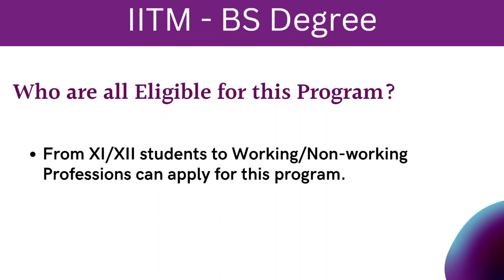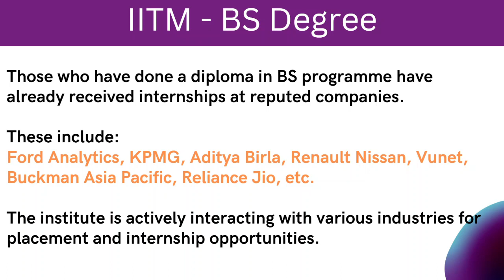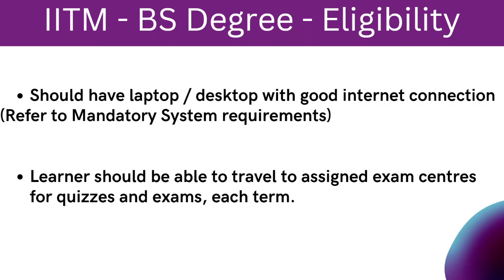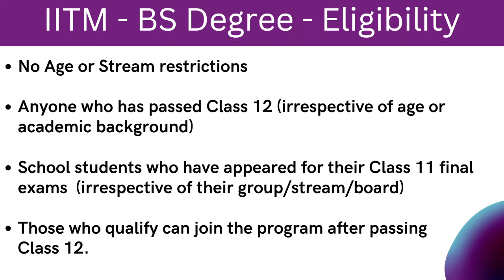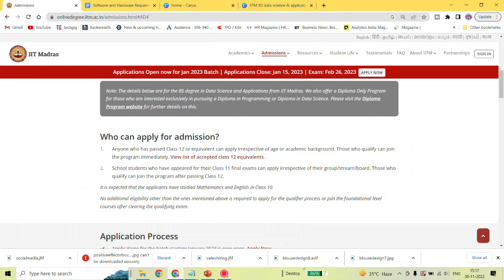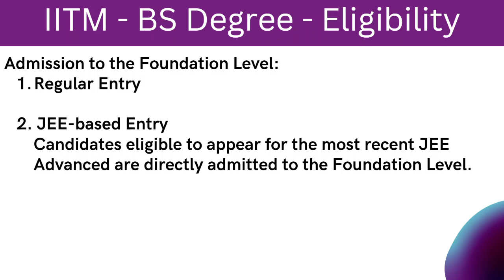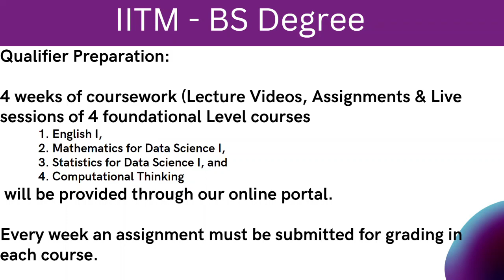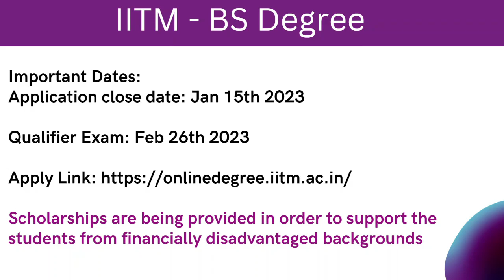IITMBS | IIT Madras BS Program in Data science & Applications | 4-year BS Degree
Timestamp:
00:00: Intro
00:33: About IITM online Data Science course
2:48: What is special in this course?
4:32: Complete Eligibility Details
7:31: Steps for Admission (Qualifier Process, Qualifier exam explained)

Application Fee: Rs.3000 (General Category/OBC)

Important Dates:
Application close: Jan 15th 2023
Qualifier Phase will start from Jan 20th 2023
Qualifier Exam: Feb 16th 2023

In this video, I'm going to be talking about the IITMBS online BS degree program in programming and data science. This program is 4-years long and will offer you a degree in programming and data science.

If you're interested in learning about programming and data science, then this is the program for you! The IITMBS online BS degree program is designed for students who want to learn about programming and data science from the ground up. With this program, you'll gain the skills you need to work in the industry, regardless of your career path. So if you're thinking about enrolling in a programming and data science program, then IITMBS is the perfect choice for you!

The course comprises multiple entry and exit options which gives students the option to leave the course with a degree, certificate, or diploma. Students of Class 12 who have studied English and Maths till Class 10 are eligible to enroll for this course, as per the institute.

IIT Madras - 4 year BS degree in DataScience & Applications

Multiple exit
1st year - End of the first year you can take the certificate
2nd year - End of the second year, you can get 2 diplomas (Programming, Data Science)
3rd year - End of the 3rd year, you will get B.Sc degree /equivalent to 3yeras
undergraduate degree
4th year- End of 4th year, you can get a 4year under graduate degree
scholarships for deserving students
Admission is not through entrance exam but a simple qualifer exam
IIT madras will train the students through online for the qualifer exam
Students who register for this program, IIT madras will assist for placements

Watch the following YouTube videos: (To know more about this program)

- Course Update by IITM Director
- B.Sc online Degree program student’s feedback

Timestamp:
00:00: Intro
00:33: About IITM online Data Science course
2:48: What is special in this course?
4:32: Complete Eligibility Details
7:31: Steps for Admission (Qualifier Process, Qualifier exam explained)